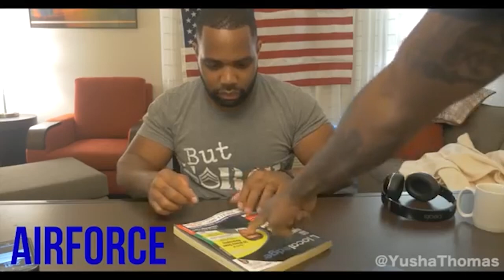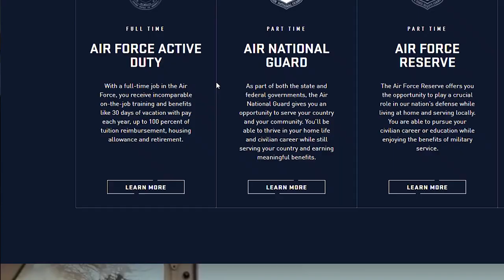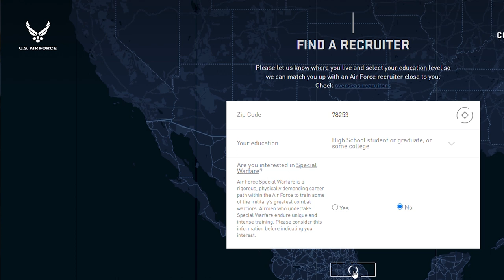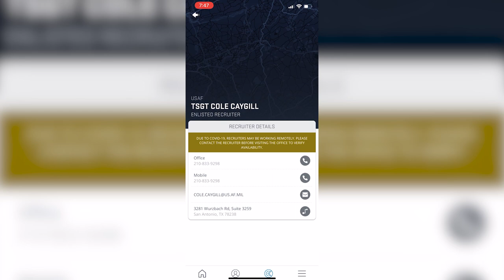If Your Recruiters Ignoring You…Watch This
Finding an Air Force recruiter can sometimes be difficult. In this video I will discuss several different ways of how you can find an Air Force recruiter. I will also discuss why it's sometimes difficult to find an Air Force recruiter, and also why Air Force Recruiters are particular with who they put into the Air Force.

Intro- 0:00
Why Air Force recruiters are hard to reach- 0:48
Find another Air Force Recruiter- 2:00

If you're thinking about joining the Air Force, you can watch this playlist I created which will help explain a lot of what you need to know prior to joining the Air Force.

If you're interested in starting your own Youtube channel and wanna know what gear I'm using to record, I have all the links below for everything.

This is the Canon M-50 bundle kit. It has everything from the Canon M-50 camera, to the 15-45mm leans and tripod.

This is the Canon M-50 with 15-45mm lens by itself

My Manfrotto 290 light Tri-pod

My MountDog 2400W lighting kit

My Comica CVM-V30 Pro Shotgun Mic

My 2TB external hard drive

My SanDisk 128GB memory card

My LED background light kit